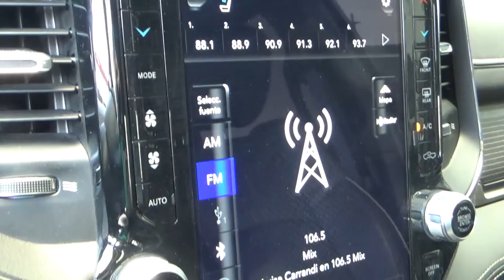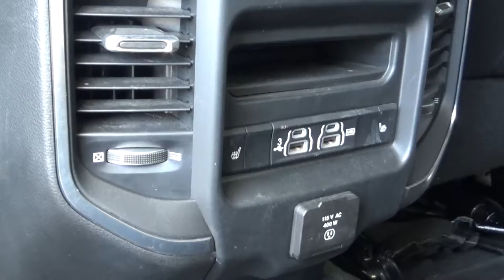Dodge / RAM 2500 / 2019 - kg531182